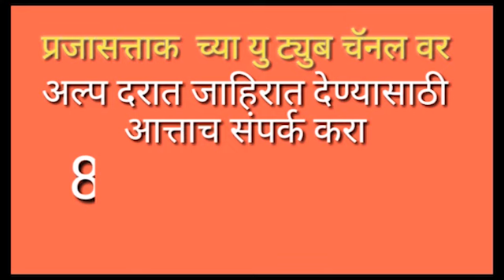शिवसेनेची हिंदुत्व रॅली